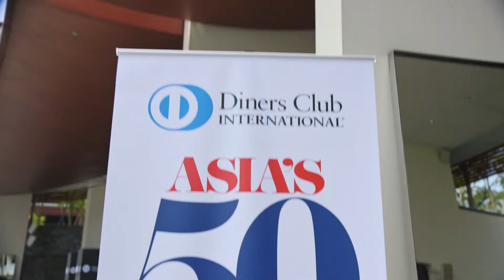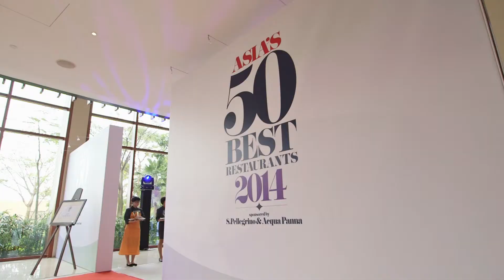Interview with Academy Chair Boris Yu at Asia's 50 Best Restaurants | Diners Club International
Watch as we interview Boris Yu at the 2014 Asia's 50 Best Restaurants Awards in Singapore. Boris Yu is the Academy Chair for China and Korea on The Diners Club® World's 50 Best Restaurants Academy. Boris explains his favorite part about being an Academy Chair, telling us it's the ability to share new dining experiences, trends, and cuisines with friends and colleagues.

We’re now on G+! 'Follow' us on Diners Club G+

For more information on Diners Club International, or to join the club,